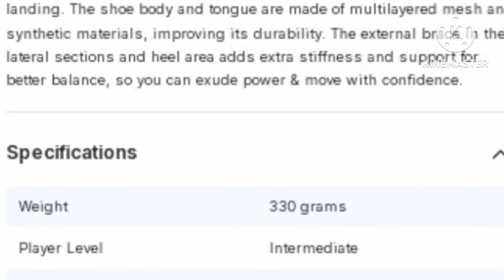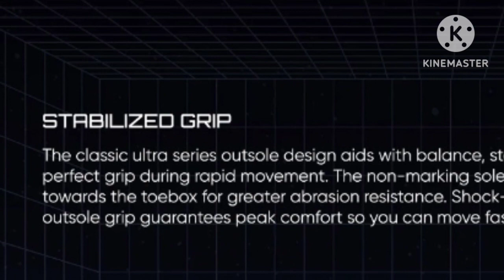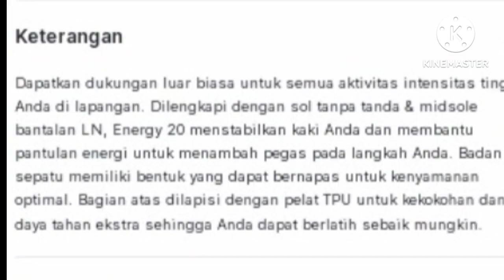PREVIEW LI-NING ULTRA POWER VS ENERGY 20 2024 (Sudah Resmi Ke INDONESIA🇮🇩✌️)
Link Pembelian akan disediakn di Deskripsi atau Comment yng akan di Pinned.

Stay Tune

(RAKET RS GLIDE 62 65 VS YONEX NANOFLARE 002 (KOMPARASI))
(KOMPARASI RAKET ZILONG TERBARU 2023 VS PROMAX)
(UNBOXING LI-NING SAGA LITE 7)
(the Best of Hiqua 2023)

Subtitle  available in Bahasa and English Languages .